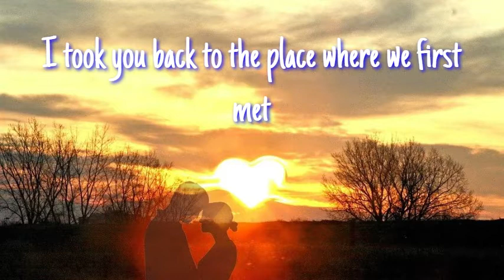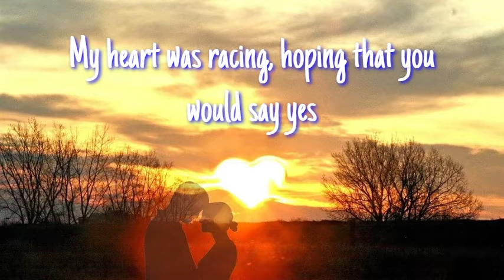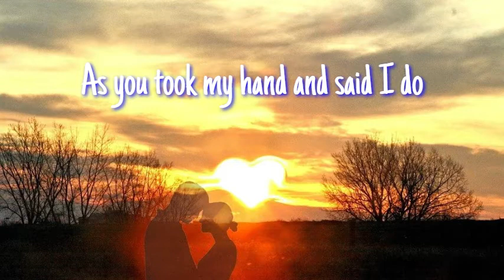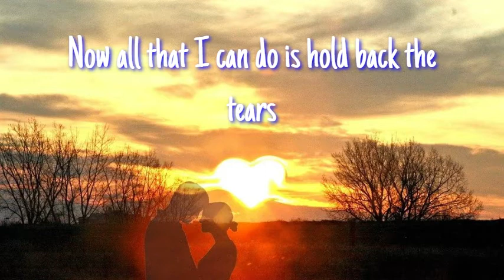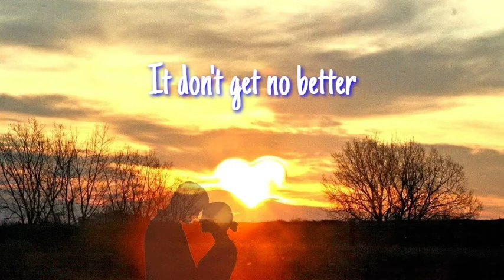Stevie Hoang - No Better Than This (Lyrics)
Produced by Stevie Hoang
Album Legacy

I can still remember
I took you back to the place where we first met
You had me mesmerized in that red dress
Everyone was watching
I took you by the hand and got down on one knee
My heart was racing, hoping that you would say yes

Then you threw your arms around me and cried
I remember just how I felt inside

Now I'm standing here
This is all I've ever wanted here today
I know this is it
Looking in your eyes
As I lean in for a kiss
It don't get no better than this

Everyone was standing
The music started playing, our eyes all a mess
As you walked down the aisle in that white dress
Ooh

I made a vow to love you
To be there by your side for better or for worse
No matter what, I'll always put you first
And then suddenly, all my dreams came true
As you took my hand and said I do

Just when I thought this is as good as it gets
Now I'm holding your hand by this hospital bed
Now all that I can do is hold back the tears
As the doctor brings out our little boy